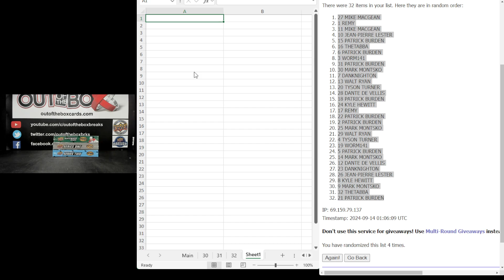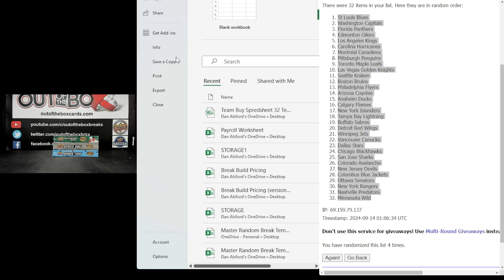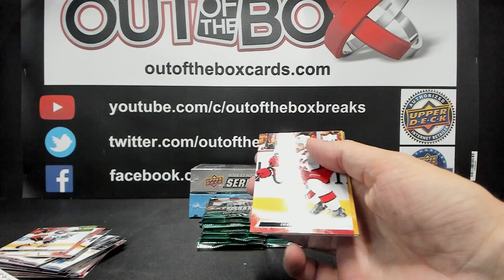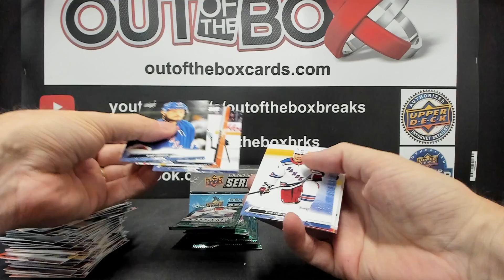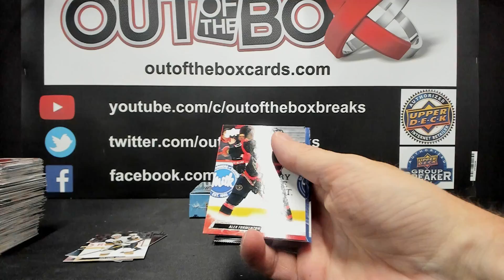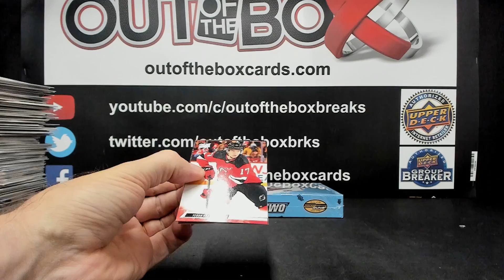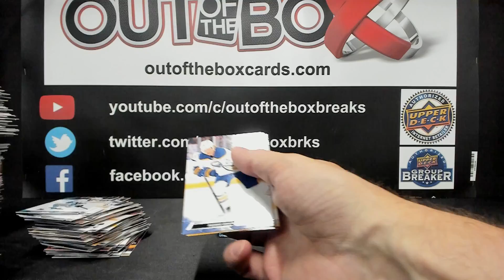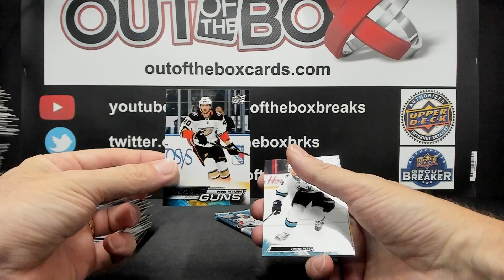Out Of The Box Group Break #15917 22-23 S1/S2/EXTENDED DOUBLE UP